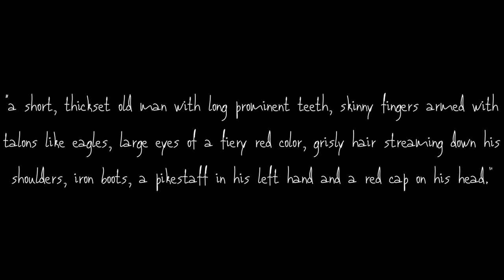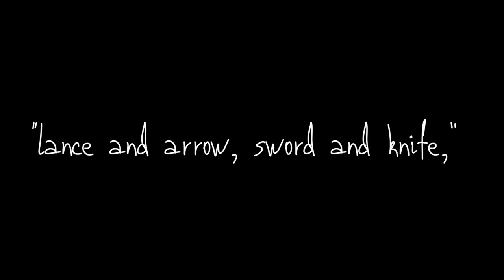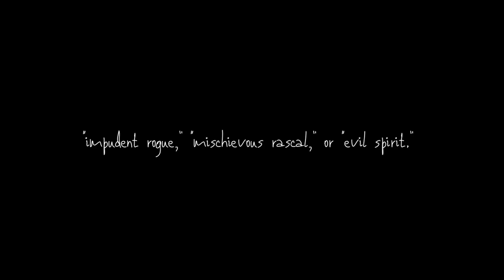Four Goblins From Around the World| Between Monsters and Men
Four Goblins From Around The World

Information:
 “Cryptid Creatures.” By Kelly Milner Halls.
“Chasing American Monsters,” By Jason Offutt.